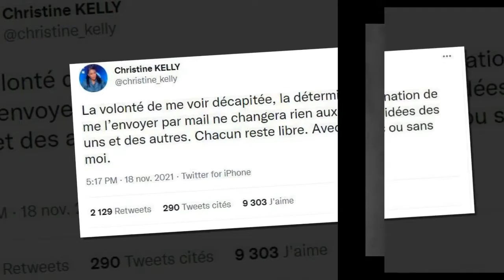Christine Kelly menacée de mort : elle poste un message choc